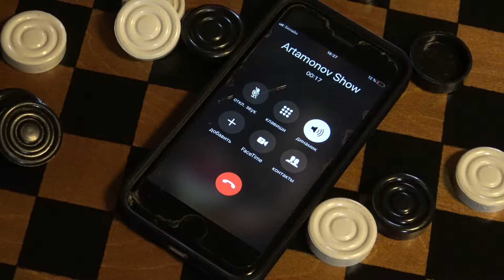Новый трансфер Реал Мадрида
songs:
Catas & Kasger - Blueshift
Kasger - Reflections
Kraedt - Surface
Extan - Memories